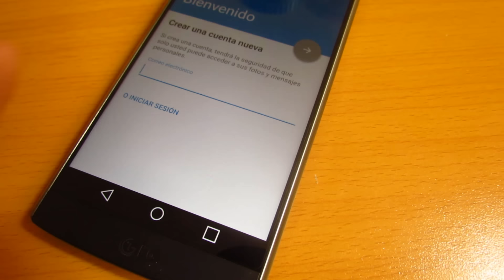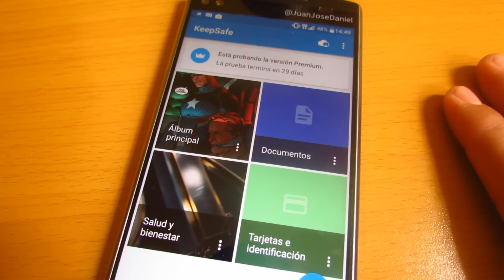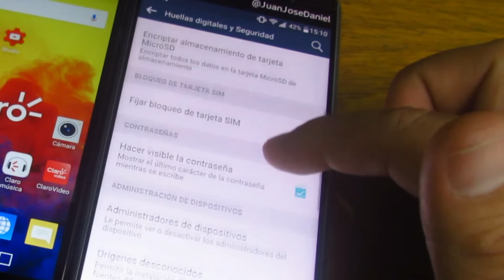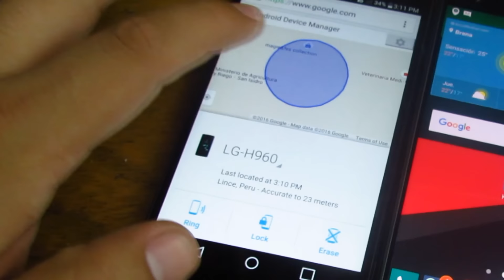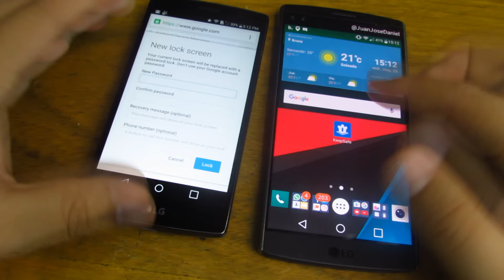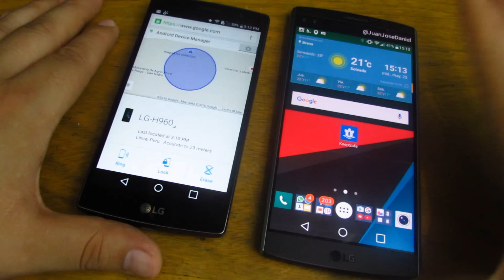AppsDeMiércoles - Seguridad / 25 de Mayo 2016